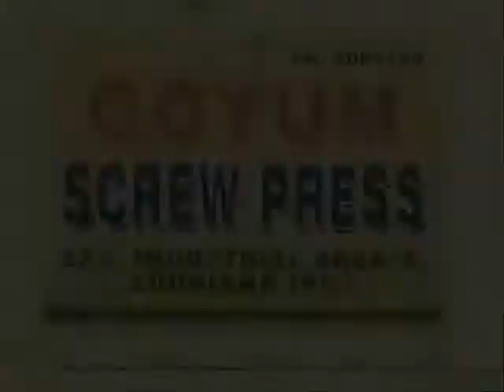Goyum Screw Press - IndiaMART Leaders of Tomorrow Awards 2010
Goyum Technical Holdings Pvt. Ltd  has ISO 9001:2000 certification . In addition, the company is a Government recognized Export House and is registered with Engineering Export Promotion Council, India.

The journey to a historical success was started in the year 1977 with the establishment of Simplex Expeller Works by a visionary, Mr. Sat Parkash Goyal. The company was Manufacturers & Exporters of Screw Press Machine and Oil Mill Machinery for expellers before becoming a full-fledged manufacturer of complete expeller systems of capacity ranging from one ton to twenty ton. Later in the year 2000, "Mr. Vinod Jain (Goyum Screw Press)" S/o Mr. Sat Prakash Goyal, established Goyum Screw Press under complete technical guidance of Mr. Harbhajan Singh Seehra and started manufacturing oil mill machinery & expellers (ranging from one ton to one hundred and fifty ton).